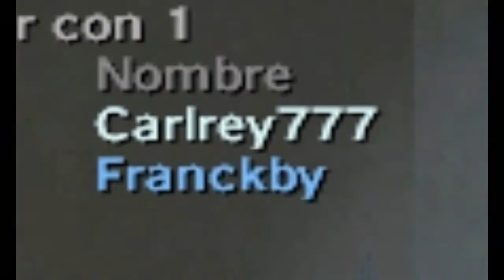U MAD BRO?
Efectivamente este video es una mierda... pero es la mierda que quiero compartir con ustedes :3